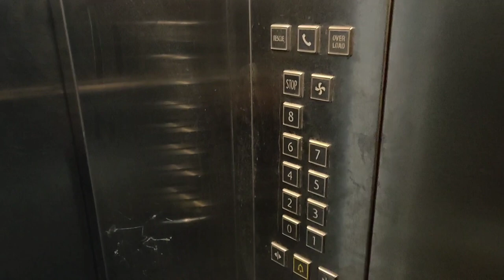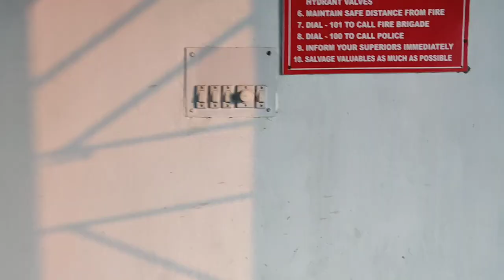Doctors Hostel Tour || Burdwan Medical College || Doc Life || Vlog 3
Burdwan Medical College is a college of west bengal and situated at Burdwan town , which is about 100 Km from Kolkata. There are as many as 8 hostels in BMC for UG and PG students. In this video I have shown you the tour of Post graduate doctors' hostel where I'm staying right now.